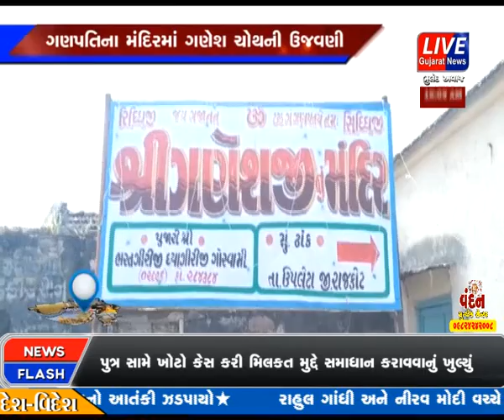UPLETA MA GANPATI NA MANDIR MA GANESH CHOTH NI KARAI UJAVANI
ઉપલેટા તાલુકાના ઐતિહાસિક ઢાંક ગામે શ્રી સિદ્ધિ વિનાયક ગણપતિદાદાનુ એક-માત્ર એવું મંદિર છે જ્યાં ભાવિકો પોતાનું દુઃખ ટપાલ લખી વ્યક્ત કરે છે, અને પુજારી બાપ્પાને વાચિને શંભડાવેછે. અને અનેક ભાવિકોનિ મનોકામનાઓ પુર્તી ના પણ ઉદાહરણ છે.